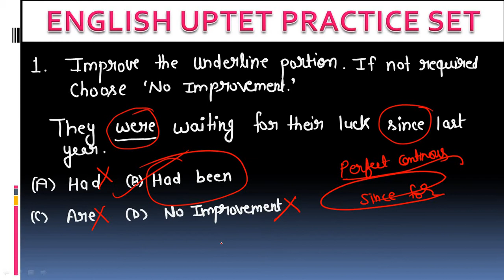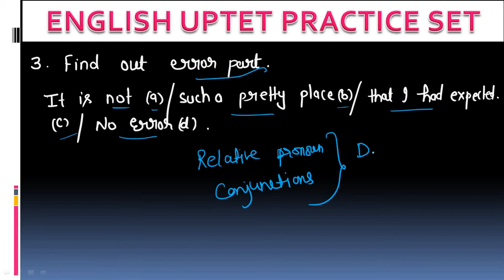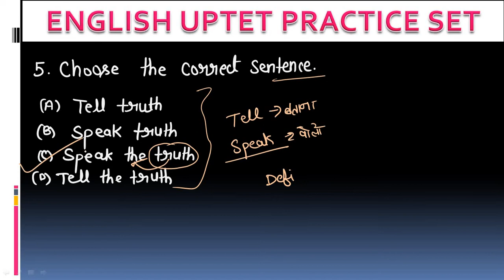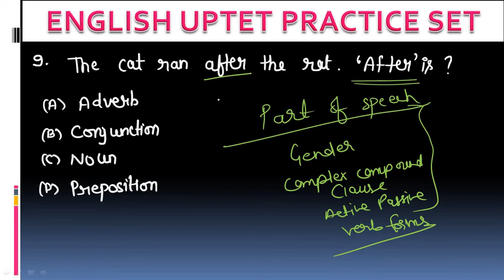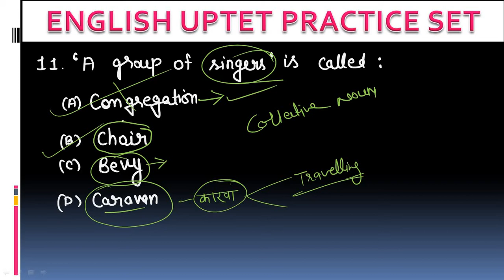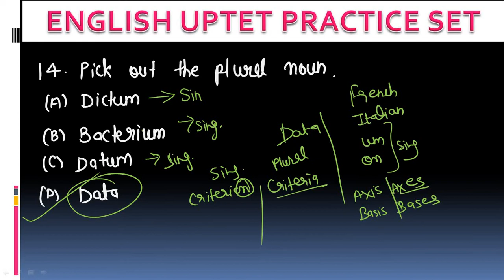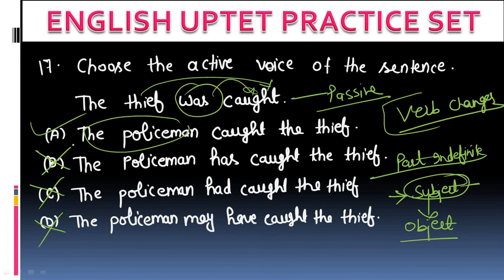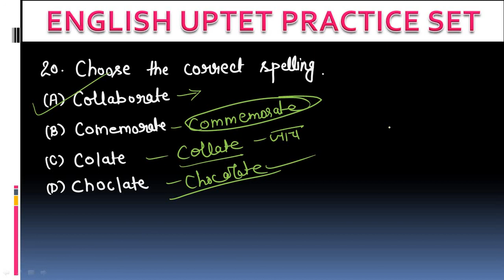UPTET 2021 25 PRACTICE TEST SERIES: NO. 2 COMPLETE REVISION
Here you will find the best and most tricky approaches of reasoning.

If you are preparing for Competitive Examination , must watch this concept to solve shadow related questions just in seconds.

Easiest way to solve reasoning questions are explained on this platform.
Keep Connected with the channel as you know reasoning is scoring subject in every examination.

Short Tricks to solve difficult Questions.

EKLAVYA ACADEMY KASGANJ
"The Platform Realizing Dreams"

UPSI PREVIOUS YEAR REASONING SOLVED PAPER

SHORT TRICKS

REASONING BEST CLASSES

इससे ज्यादा सरल कहीं नहीं

रीज़निंग की सबसे बेहतरीन क्लासेस यहाँ इस चैनल पर पढ़िये।

HOW TO SOLVE DIRECTION QUESTIONS WITHOUT PEN PAPER
बिना पैन के दिशा व दूरी के सवालों को कैसे हल करें ।